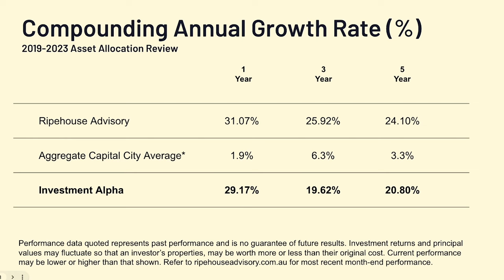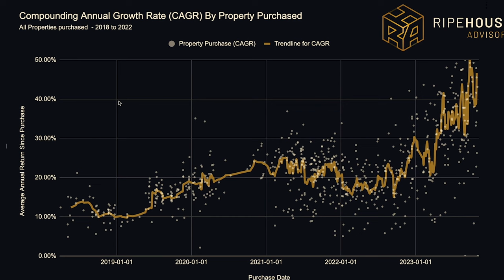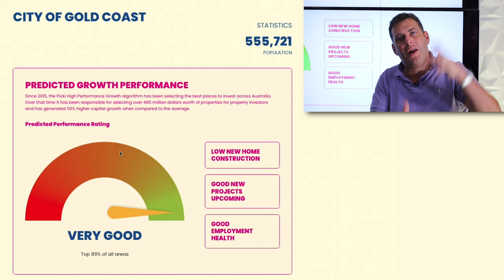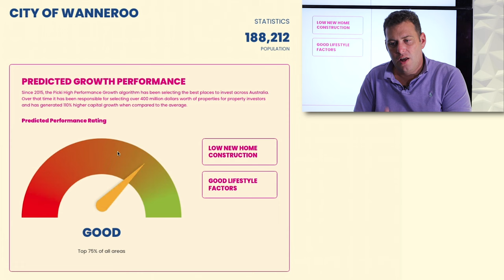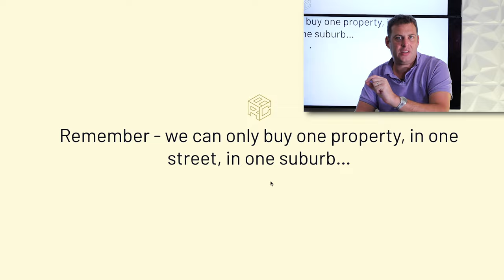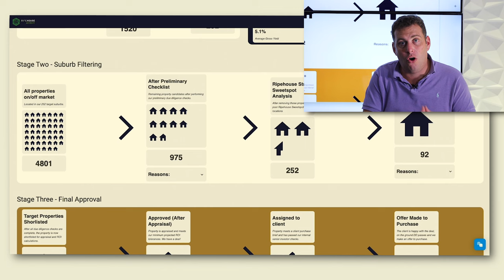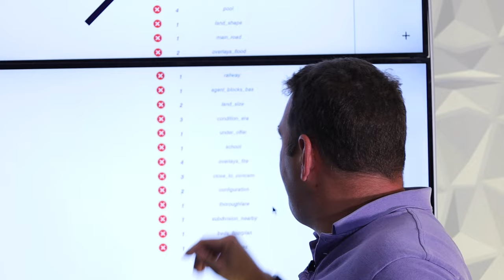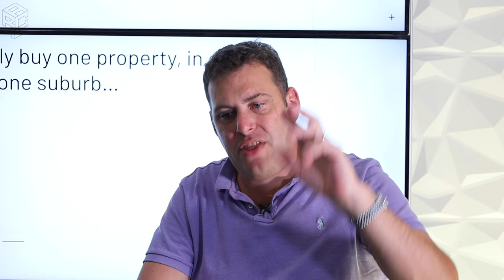Our Algorithm Analysed Every Suburb In Australia And Found These 3 Growth Locations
Discover the best locations set for strong capital growth and rental growth in Australia for March 2024

In this video Jacob lists the areas that Ripehouse Advisory's Ai Algorithm suggests will outperform the rest of the Australian real estate market.

If you'd like to get in contact with our team click the link here to discuss your investment potential and discover wether or not our data driven approach to property investing is right for you